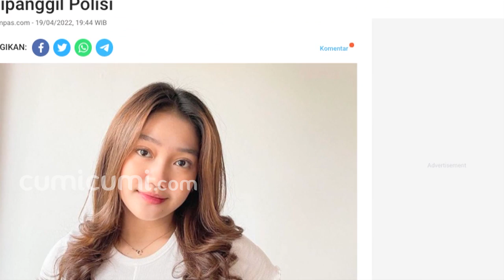Begini Curhat Istri Putra Siregar Melihat Suami Harus Ditahan Karena Laporan Kasus Pengeroyokan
Istri Putra Siregar, Septi Yeti Opani, membenarkan jika suaminya hanya membela temannya Rico dalam kasus pengeroyakan. Septi yakin jika suaminya orang baik yang tidak mungkin menzdolimi orang lain. Lantaran kasus tersebut Putra Siregar kini ditahan oleh pihak kepolisan. Penahan Putra Sireger sendiri sampai kini tidak diketahui anak-anaknya yang tersus menerus menanyakan keberadaan ayahnya.